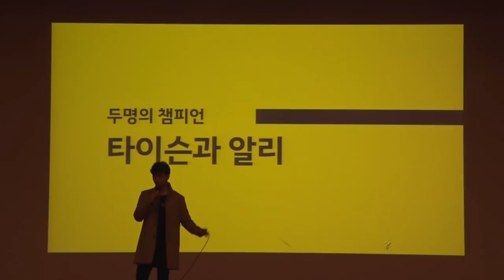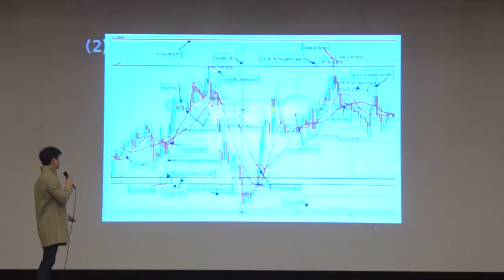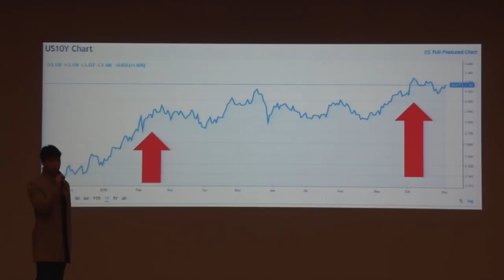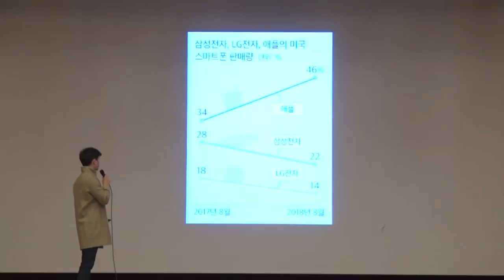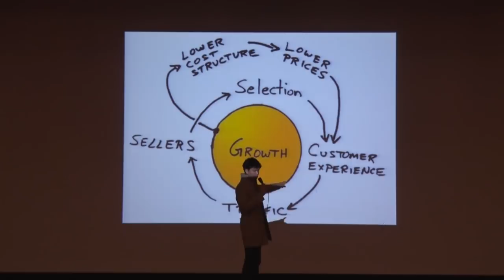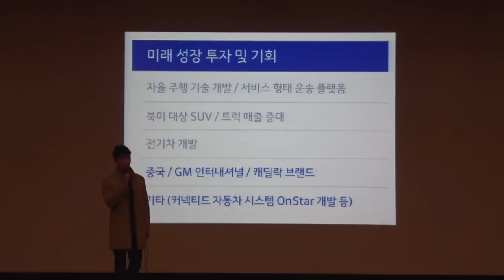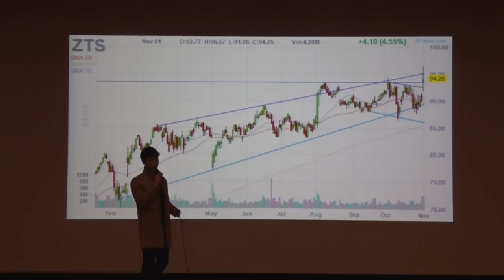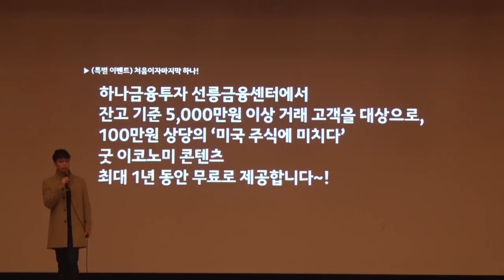11월3일 하나금융투자 맹경열대리강의